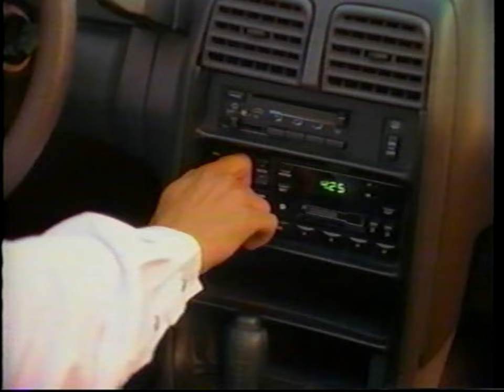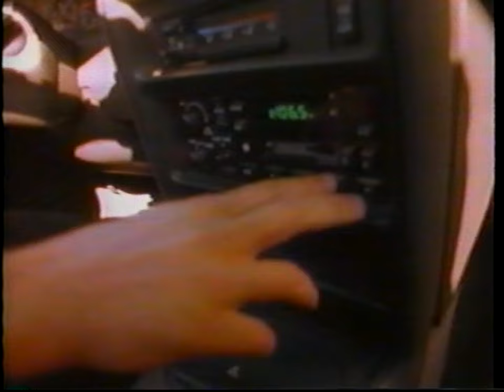Bobby Pulido │ DESVELADO (Video Oficial HD 1080p)